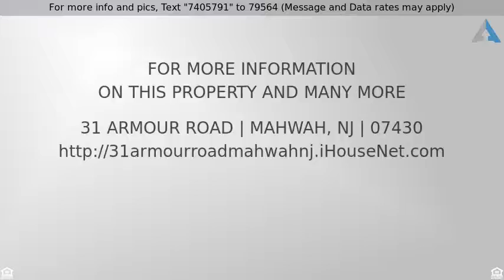Priced at $935,000 - 31 Armour Road, Mahwah, NJ 07430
MAJESTIC CRAGMERE COLONIAL!

Majestic Colonial in one of the most desirable streets in Cragmere with beautiful sunset and mountain views. Meticulously maintained nothing to do but move in! Hardwood floors throughout, Signature kitchen with sun-filled dining area and new addition consisting of half bath, laundry, and pantry. Office surrounded by French doors, dining room, first floor en-suite bedroom, and living room completes the main level. Second floor with new addition master bedroom and master bath. 2 Addt'l BRs and full bath. Updates incld new roof, Hardie siding, 2 A/C units, gutters with leaf shields, gar door, alarm system, underground sprinklers. Conveniently located to NYC transz, school and shopping.